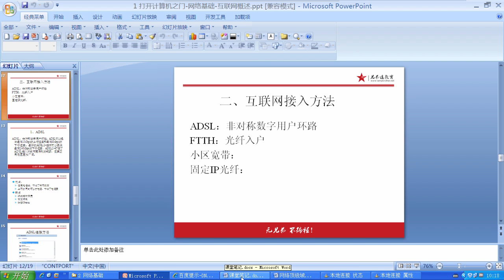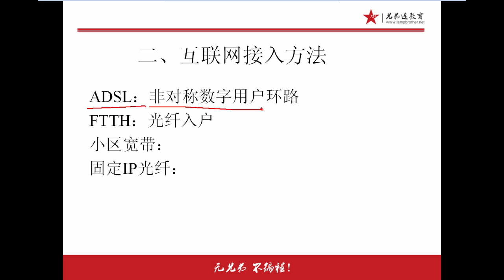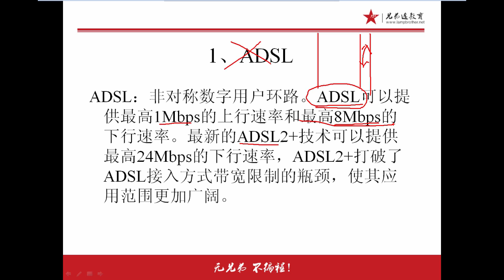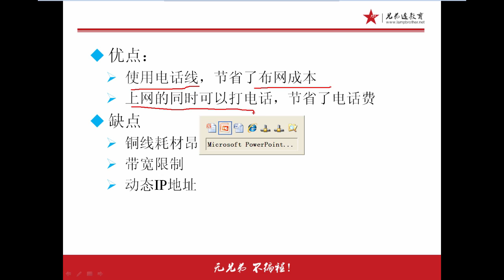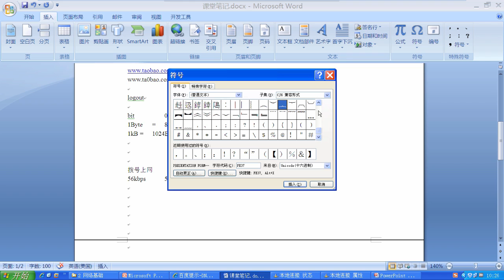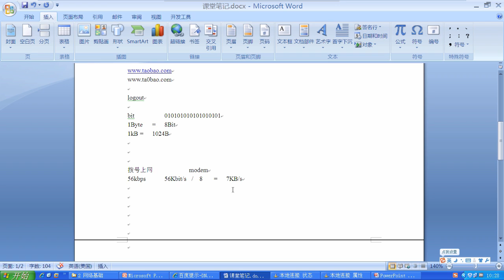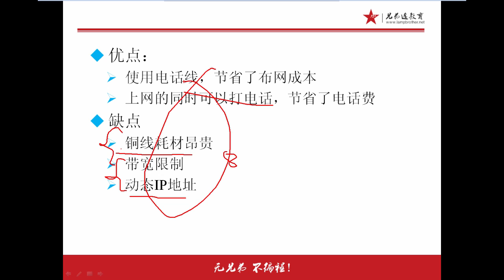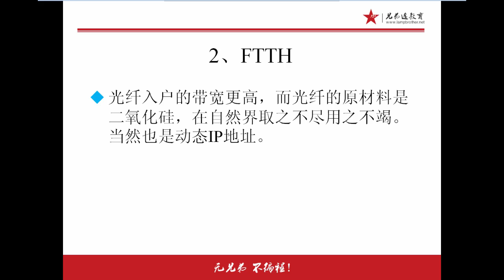兄弟连Linux运维工程师课堂实录 网络基础 3 网络介质1